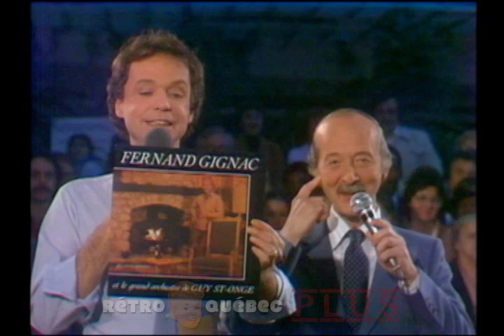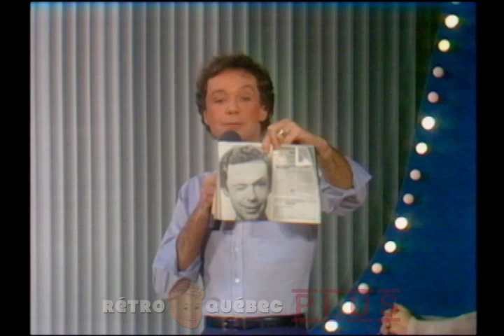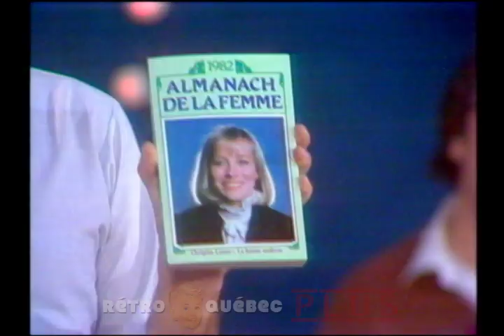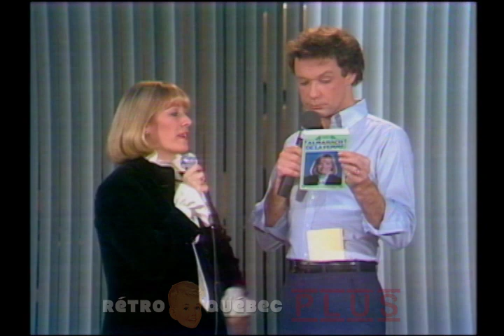Allo Boubou - 1981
Animé par Jacques Boulanger
Invités: Fernand Gignac, Christine Lamer, Jean-François Michael, la troupe Peter Marenzak, Toller Cranston et André Moreau.